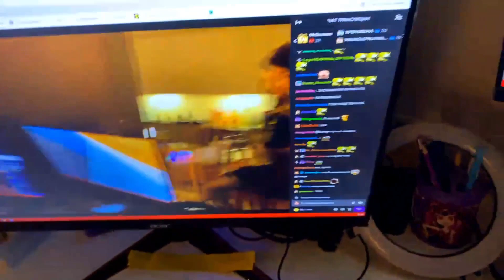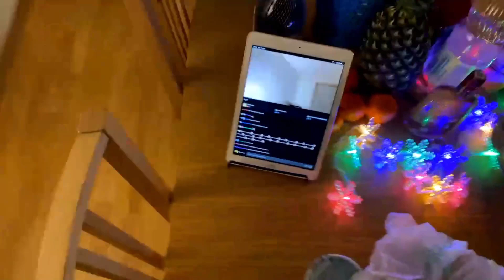Новогодний Кукинг с Лизон 2022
Этот канал создан с целью показать работягам самые яркие моменты стримов Ласки.